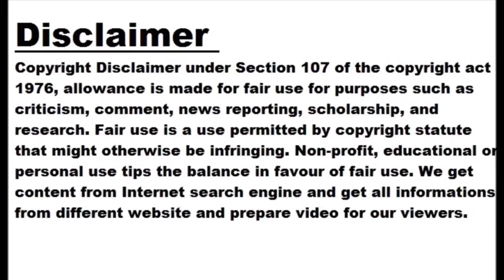Sehwag lashed out at Hardik Pandya, said why was there a need to go to Mohit, he was bowling we...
Sehwag lashed out at Hardik Pandya, said why was there a need to go to Mohit, he was bowling well

Image: Twitter In the IPL final, Chennai won the title by defeating Gujarat by 5 wickets. Mohit Sharma bowled the last over for Gujarat. He bowled brilliantly in the first 4 balls of the last over, conceding just 3 runs. From here the match seemed to be going in favor of Gujarat. But after this captain Hardik Pandya came to Mohit and had a few conversations with him, but after that Jadeja hit a six and a four off the 2 balls that Mohit bowled to give Chennai their fifth IPL title. Virender Sehwag has questioned that last moment. Sehwag scolded Hardik Pandya and said that he should not talk to the bowler when he is in good rhythm and should not waste time. Hardik spoiled time-Sehwag Keeping his word, Sehwag said, 'I think when a bowler is bowling well, if he is throwing a yorker, then what is the need to go and talk to him. He is looking at 10 runs needed from 2 balls. If the bowler will do the yorker then why waste time. Sehwag further said, 'We waste time when runs are scored on the bowler. When it's going well, we shouldn't slow down the game, then we should get the job done with quick overs. I would never have gone there if I was the captain - Sehwag Speaking further, Sehwag said that it is possible that Gujarat may have made a mistake. Even so I wouldn't call it a mistake, maybe by talking to him the captain wants to know his opinion on what to do next, do you need a fielder somewhere. It can also happen. If I was the captain, I would not have gone there, I would not have even spoken to the bowler at such a time. He is doing exactly what he is doing from afar. It's okay if you run, it's okay if you don't go'. Mohit Sharma opined On the other hand, Mohit Sharma also gave his opinion on the incident and said that Hardik was not coming to him and trying to change his tactics, he was just giving him confidence. These stories being made are completely wrong.